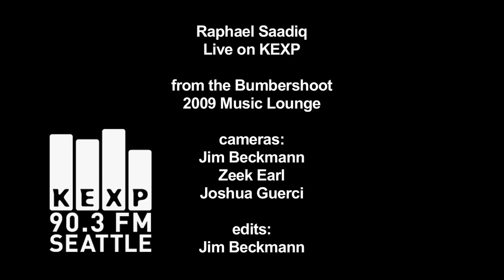Raphael Saadiq - 100 Yard Dash (Live on KEXP)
Raphael Saadiq performs "100 Yard Dash" live from the Music Lounge during Bumbershoot 2009. Recorded 9/6/09.